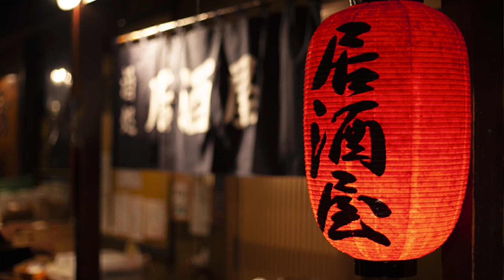女の裏酒場／山内惠介 cover by masa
2022.3.2 発売
歌唱 : 山内惠介
作詞 : 麻こよみ
作曲 : 水森英夫
編曲 : 伊戸のりお

♪誰に愛されても、が発売された時に、カップリング曲の中でこの曲も気に入っていたのですが、歌う機会を逸していましたので、今回歌わせて頂きました。
お聴き頂けましたら幸いです。

「 誰に愛されても(橙盤) 」
カップリング曲！

カラオケ音源は、
「 duranta 100 」様より、お借りしました。

＊前奏に本来入っていない雑音が入ってしまっていました。
失礼致しました。